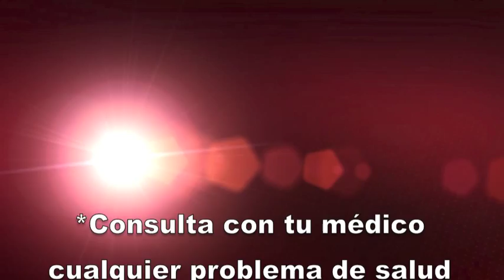CLASES, AERO PILATES INSTITUTE.m4v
Aero Yoga y Aero Pilates ( Aéreo Swing) son dos sistemas integrales de entrenamiento  y esparcimiento en el aire, trabajando al mismo tiempo el cuerpo y la mente y que abren una puerta hacia el desarrollo y  el crecimiento personal.

Sobre una plataforma de trabajo: El columpio AeroYoga® PLUS. Rediseñado para la práctica del AeroPilates® y el método original del AeroPilates® Institute "El primer centro de formación de Europa" según el magazine francés Sprit Yoga.

Este harnés  sirve como excusa para la practica de innumerables ejercicios que se enmarcan dentro  del sistema de Fitness holísitico (Conceptual Fitness©).

AeroPilates es un método registrado que ha sido desarrollado por Rafael Martinez, con 30 años de experiencia en la práctica de la plástica,  el yoga y del fitness Holísitico.

Rafael ha sabido fusionar el desarrollo de la creatividad ( o estudios de Bellas Artes en la Universidad Politecnica de Valencia y Paris así como estudios de cine en La Sorbona) con el de prácticas ancestrales como el Natha Yoga, la medicina Ayurveda, y otras mas modernas como el Pilates, el método Alexander ó la Gimnasia Holística.